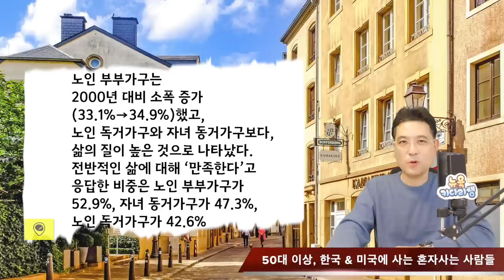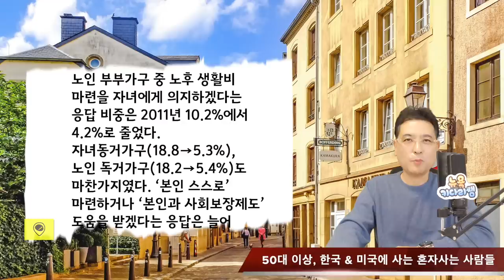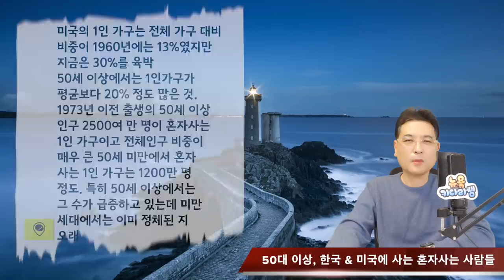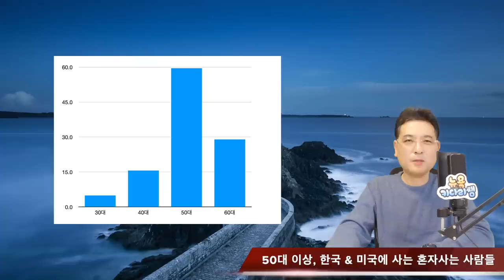60대 나이에 한국과 미국에 사는 사람들@뉴욕키다리쌤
미국에서 50세 이상 인구 중,
혼자사는 1인 가구 비중이 36%에 달했다고 합니다.
한국은 2021년 통계에서 1인 가구
비중이 전체 가구의 31.2%로 미국의
29.5%를 앞질렀다고도 합니다
오늘의 영상에서는
한국과 미국에서 살고 있는 50대 이후 후반 사람들의
혼자사는 삶에 대한 생각의 설문조사 결과와
장단점에 대한 의견들에 대해서
함께 하는 영상을 갖습니다

1. 미국 삶속에 모습 이모저모
2. 한국 삶속에 모습 이모저모
3. 미국에서 꼭 알고 살아야 할 정보
4. 키다리 쌤과 Talk
5. 키다리 쌤과 Business 엿보기
6. 구독자 사연 소개
7. Road Driving
8. 뉴욕 키다리 쌤과 실시간 만남
9. 키쌤의 글로벌 핫이슈
10.NHK 글로벌 스토리

✔ hiro-out by SellBuyMusic
✔ Ievan Polkka (Piano) by SellBuyMusic